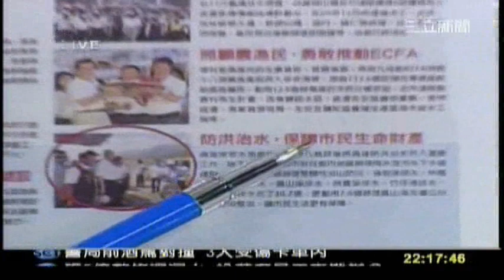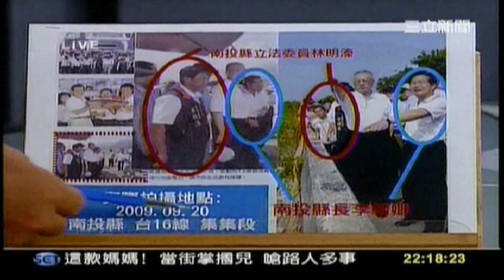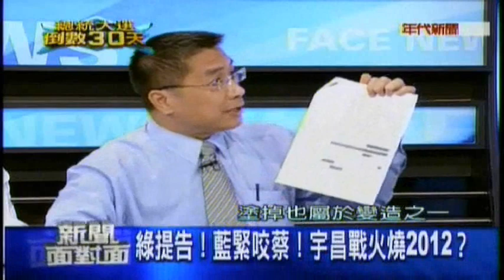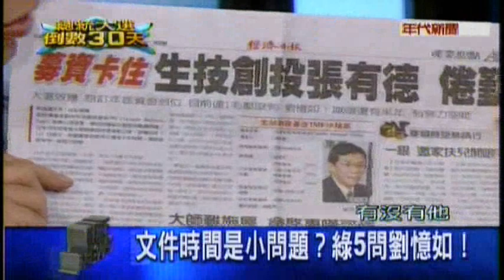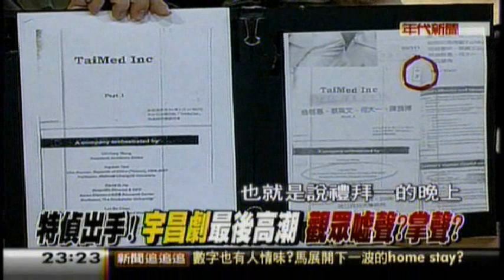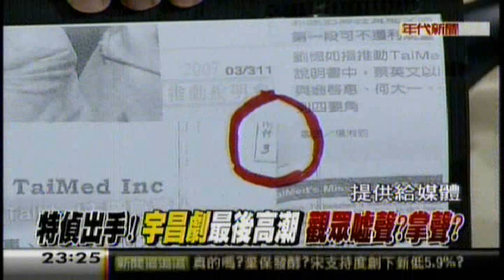20111216-繼宇昌案造假&塗黑，馬吳的高雄治水文宣貼南投照片又被抓包還硬拗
建設高雄文宣 綠指造假藍反駁
2011年12月16日（中央社記者王淑芬高雄16日電）

民進黨立委參選人李昆澤今天指國民黨發布建設高雄的文宣移花接木，用行政院長吳敦義在南投勘災的照片硬拗是建設高雄，有如宇昌案翻版。藍營回應說，政績實在，盼對手勿扭曲。

高雄市第6選區立委參選人李昆澤上午在競選總部召開記者會，指國民黨日前發布馬吳3年投入新台幣3702億元的建設費在高雄市的文宣，竟引用南投縣長李朝卿與立委林明溱陪吳敦義在南投勘災的照片。

李昆澤質疑藍營是否找不到吳敦義在高雄市勘災的照片，所以移花接木、造假，呼籲國民黨收回該份騙人的文宣，馬吳要道歉。

李昆澤也不滿文宣內有關鐵路地下化工程的內容，認為中央對高雄鐵路地下化延伸段的補助比例縮水，造成地方財政壓力。

國民黨馬吳競選總部發言人、高雄市議員陳麗娜表示，國民黨在高雄市投入的建設，市民有目共睹，盼對手勿扭曲；至於照片誤植一事，她感激李昆澤糾正，但希望勿扭曲為宇昌案的翻版，因為兩者落差太大。